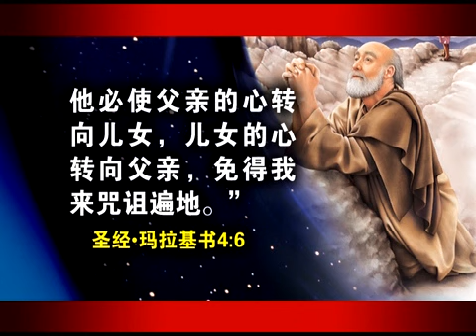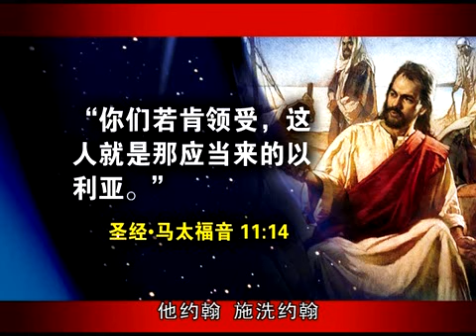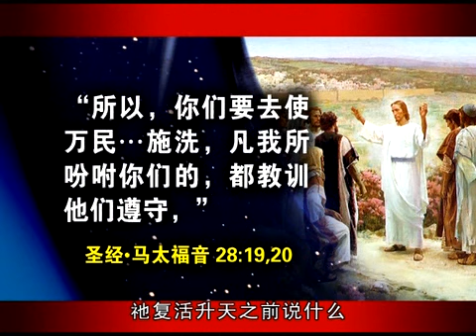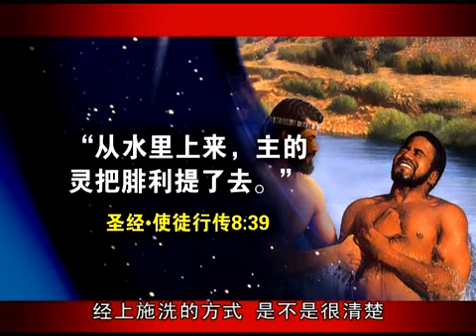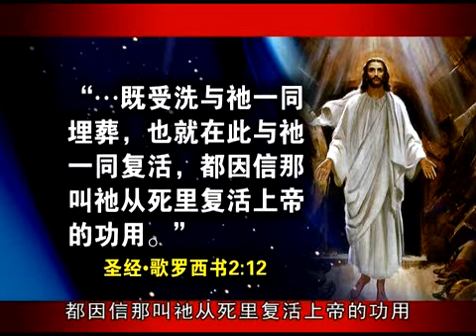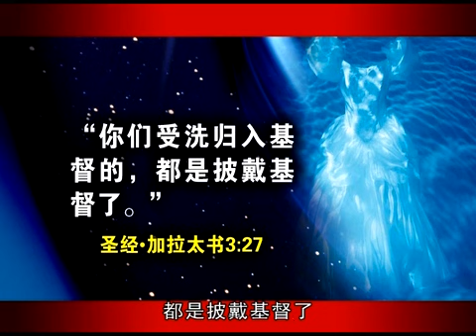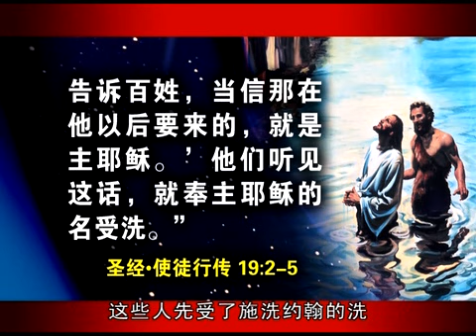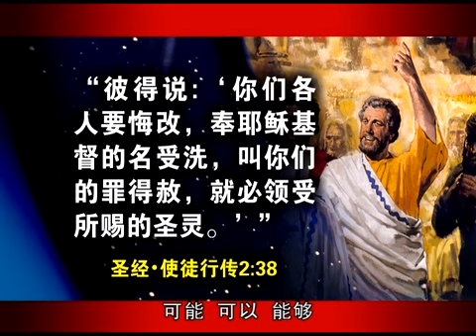最奇妙的预言7-以利亚归来